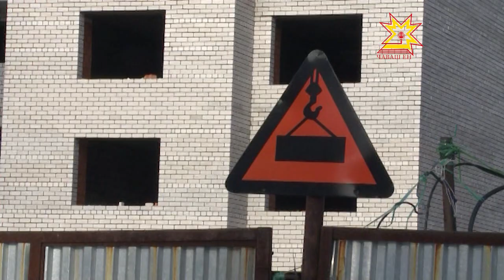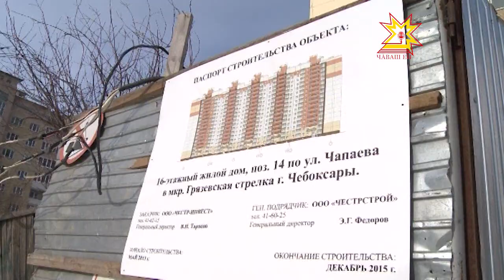Разрешение выдали на одно, а построили совершенно другое!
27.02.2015 Такая ситуация на чебоксарских стройках, увы, не редкость. На нескольких проблемных объектах побывали депутаты городского Собрания и представители столичной администрации.